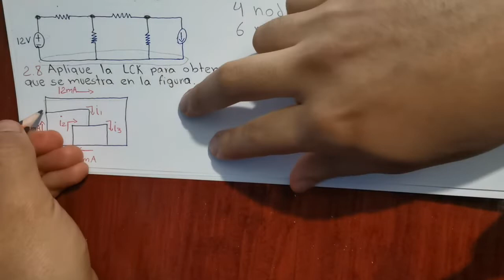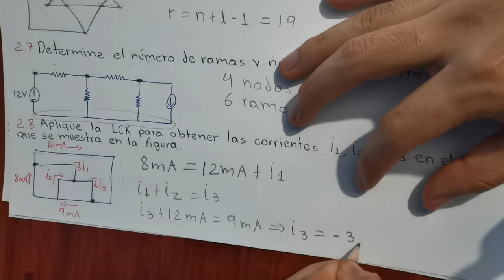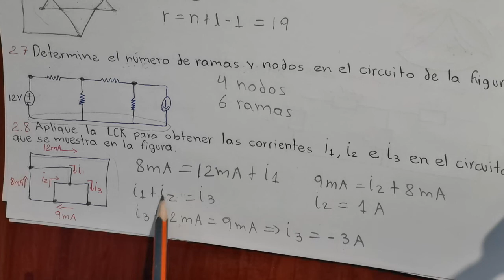Fundamentos de circuitos eléctricos, Sadiku. Problemas resueltos (2.1-2.8)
Problemas resueltos de circuitos eléctricos. Libro: Fundamentos de Circuitos eléctricos, tercera edición.